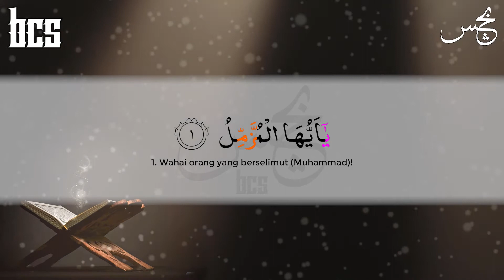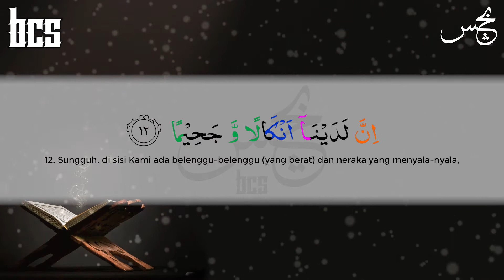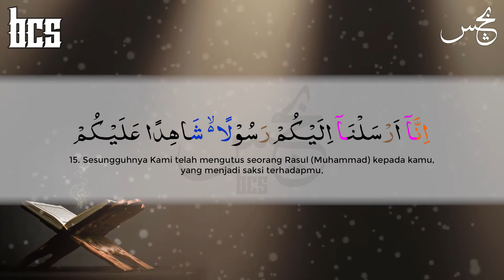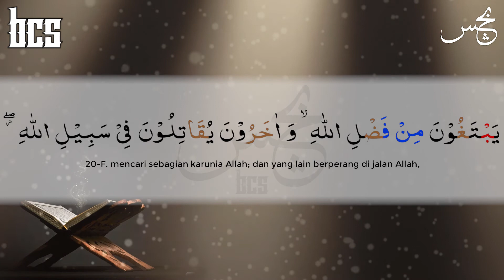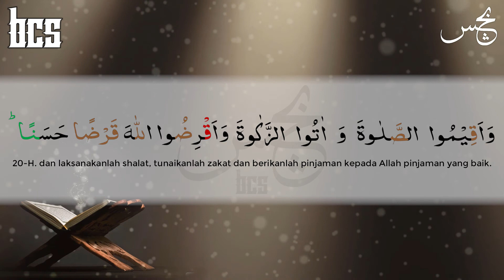Murottal Quran Surah Al Muzzammil - Al Qaari Sharif Zain | Irama Jiharkah/'Ajam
surah al muzzammil - al qaari sharif zain | beautiful quran recitation

surah al muzzammil - alqaari sharif zain | arabic, tajweed, indonesia translation

surah al muzzammil | arabic, tajweed, indonesia translation

Surah Al Muzzammil - Al Qaari Sharif Zain

Al Qur'an
Nama Surah : Al Muzzammil
Surah ke : 73
Jumlah Ayat : 20
Reciter/Qari/Imam : Al Qaari Sharif Zain

Video ini hanya bertujuan untuk dakwah & pendidikan (purpose dakwah & education only)